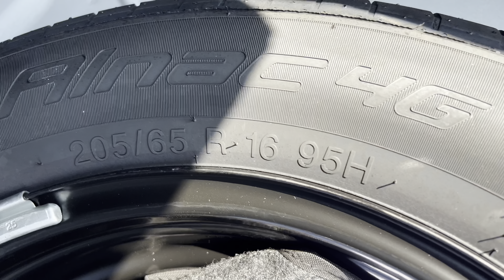MOST DEMANDING VERIANT HYUNDAI , @creta E diesel, 2023 12 लाख में इतना सब 10 नये बदलाव￼